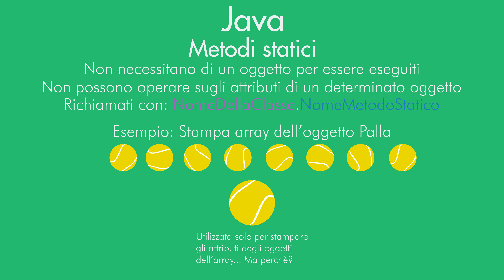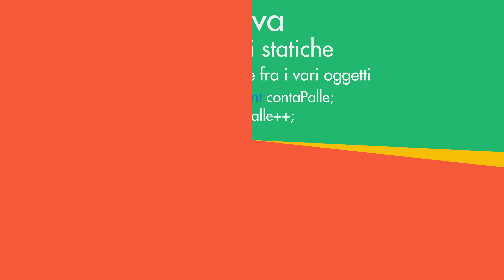Attributi e metodi statici - Java in 2 minuti #18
In questo 18° video di Java in 2 minuti andrò a parlare degli attributi e i metodi statici